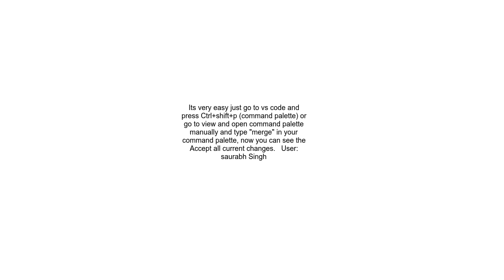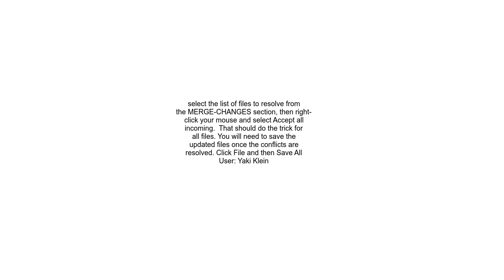How can I accept all current changes in VSCode at once